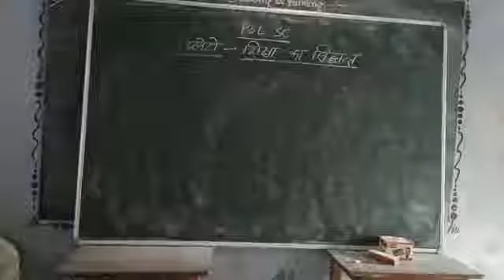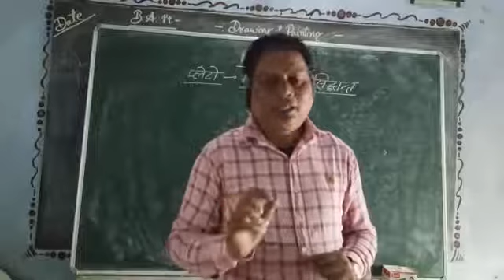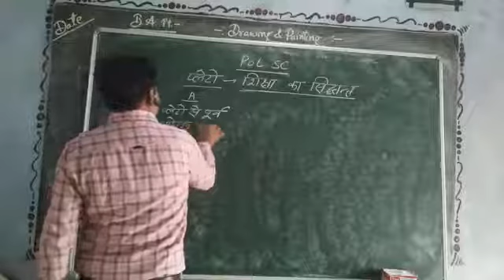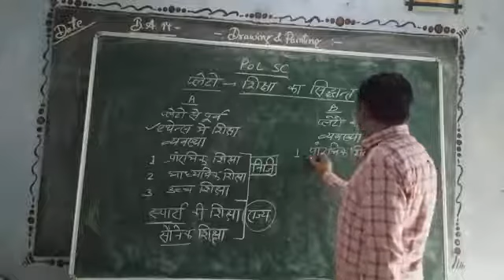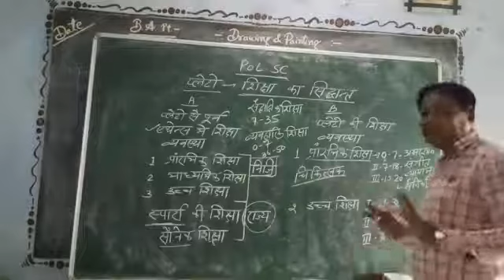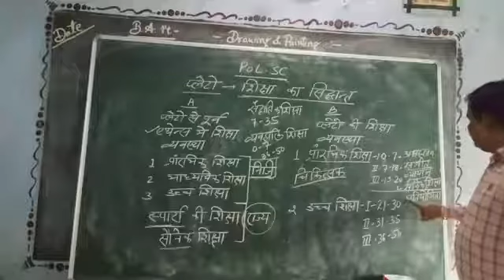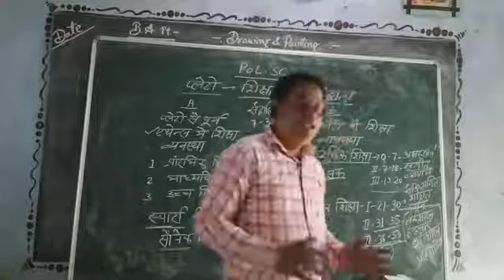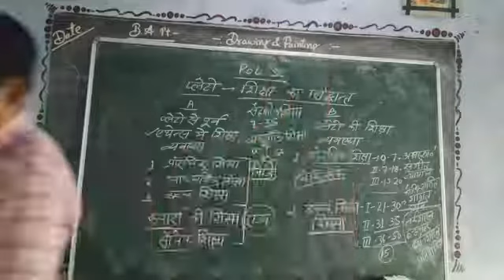प्लेटो शिक्षा का सिद्धान्त बी ए तृतीय वर्ष